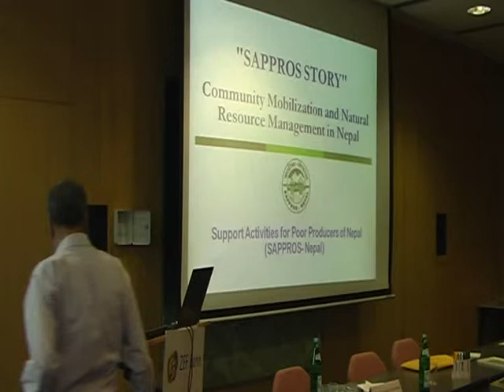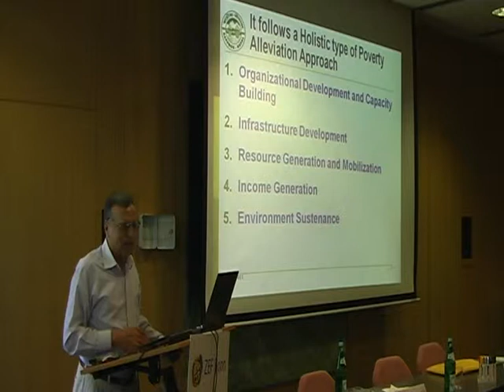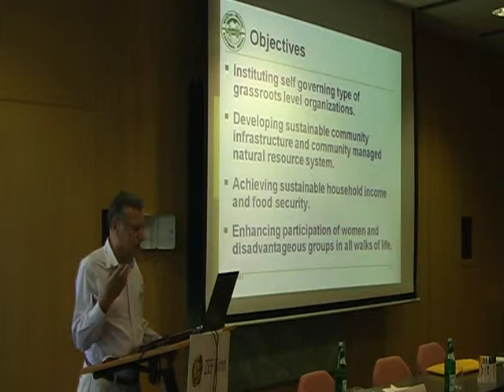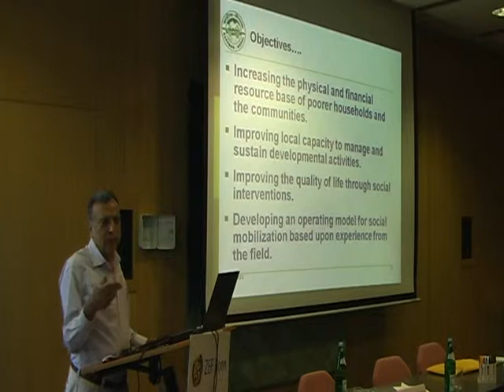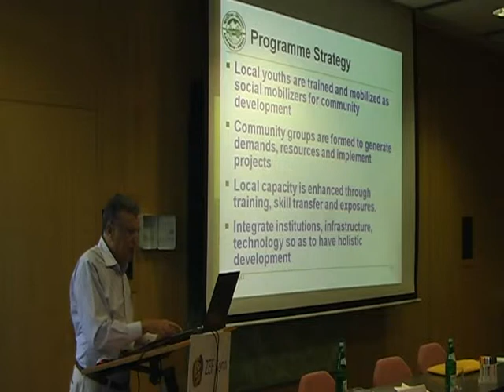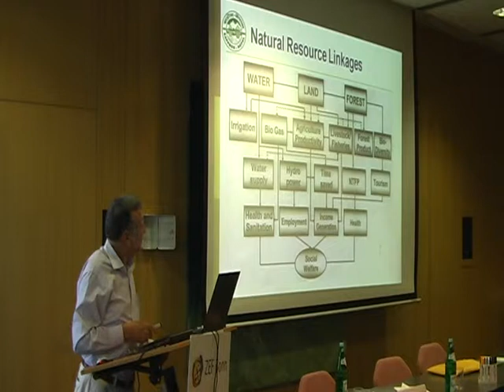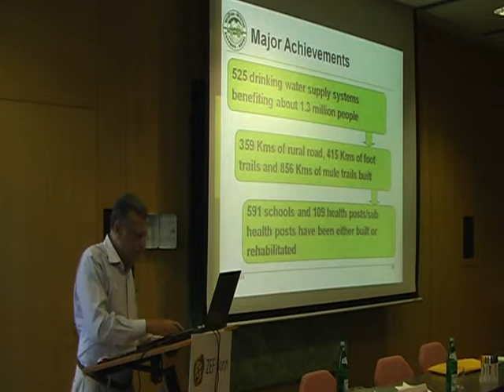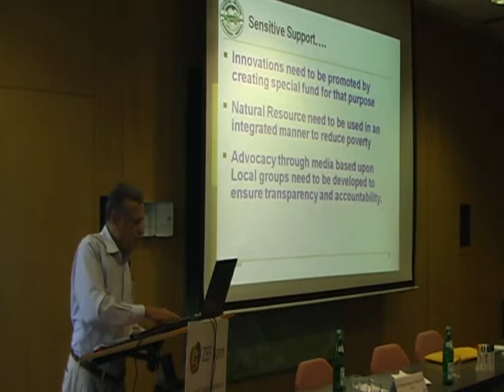RLC - Conference at ZEF: Shrikrishna Upadhyay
RLC - Conference at ZEF: Shrikrishna Upadhyay, Right Livelihood Awardee, on:

Community mobilization and natural resource management in Nepal